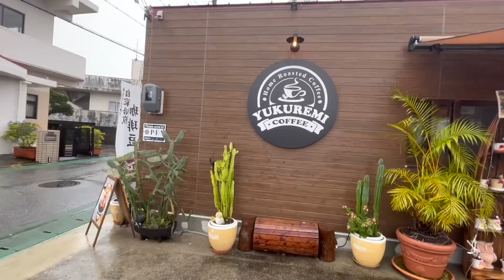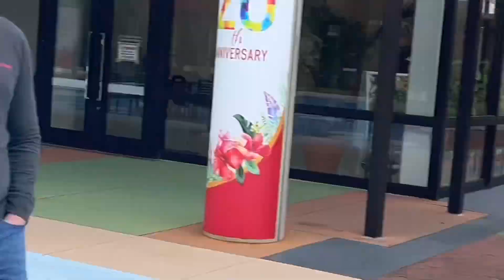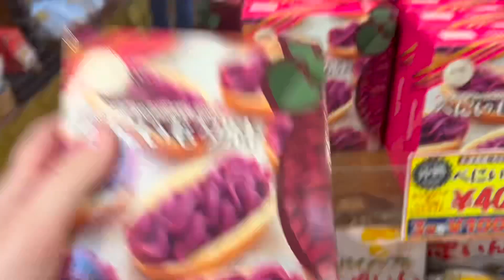the start of an exciting year | Christmas & New Year vlog | Japan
I hope everyone had a great Christmas and I hope you have an amazing new year! ♥️